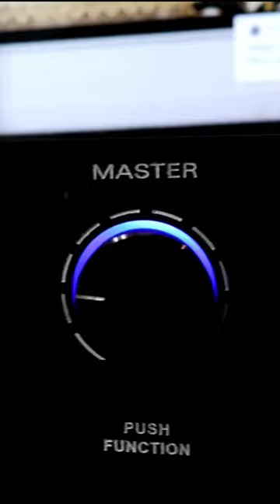Testing Testing Testing after assembling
Testing after assembling